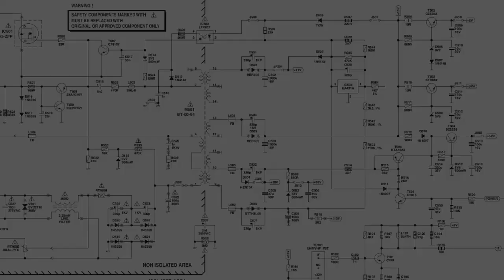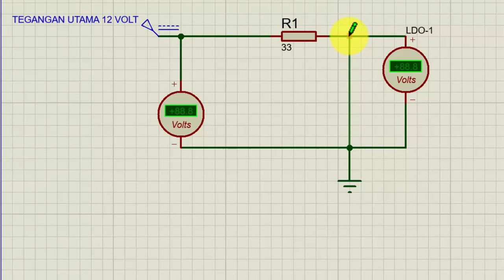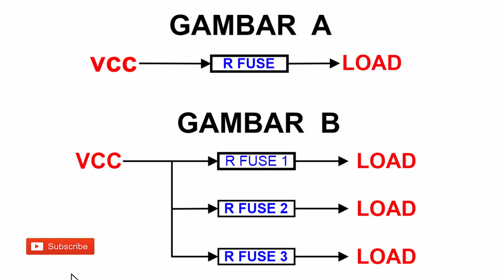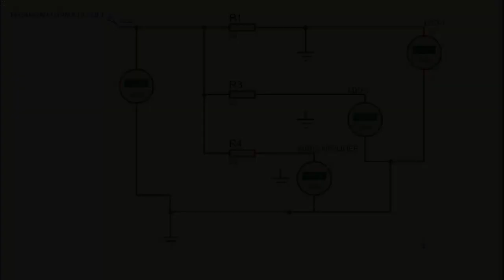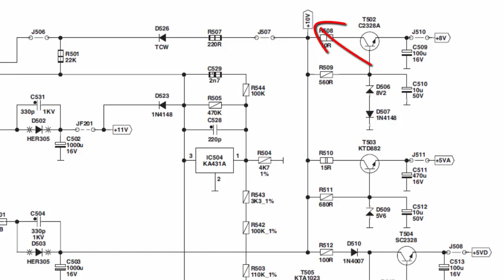Belajar elektronika dasar : Resistor sebagai Fuse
Didalam video ini saya akan menjelaskan tentang dasar elektronik untuk komponen resistor sebagai Fuse.